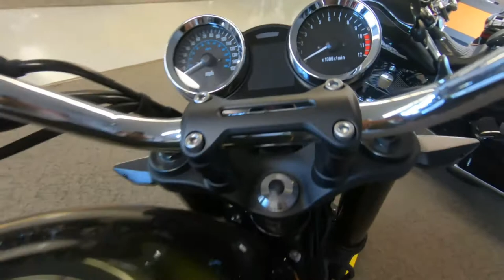2020 Kawasaki Z900RS ABS - New Motorcycle For Sale - Milwaukee, WI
Please visit Southeast Sales Powersports to view this Used Candytone Green 2020 Kawasaki Z900RS ABS for sale in Milwaukee, Wisconsin.

Stock# 039945

Description:
2020 Kawasaki Z900RS ABS
THE 1973 LEGEND RETURNS
Reigniting the classic style of the original Z1 900 motorcycle, the Kawasaki Z900RS ABS motorcycle calls upon timeless design elements with minimal bodywork and no fairing for a pure retro-style look. The Z900RS ABS line is completed by a 948cc engine and modern technology for a classic yet modern ride.

Features may include:
948cc liquid-cooled, inline four-cylinder engine
Assist and slipper clutch
Horizontal back-link rear suspension
ADDITIONAL VEHICLE
Authentic retro styling
Iconic teardrop fuel tank
Tuned stainless steel exhaust system
Round LED headlight
Bullet shaped analogue dials